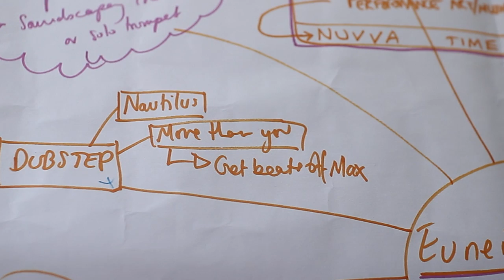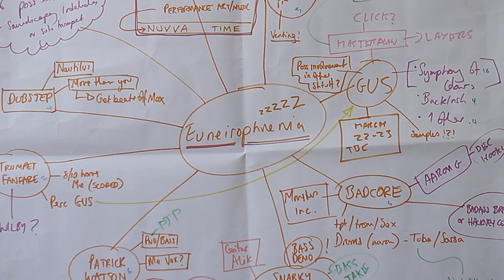Simon Dobson - Euneirophrenia Album Promo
The first official teaser for Simon Dobsons first solo album, Euneirophrenia.

Buy the CD or download the album/sheet music NOW!

Video: Galvid.co.uk